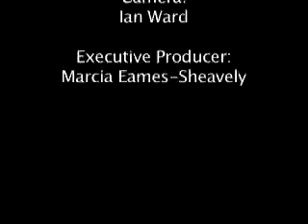Sod sofa project: Time lapse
Building a community turf-work from start to finish